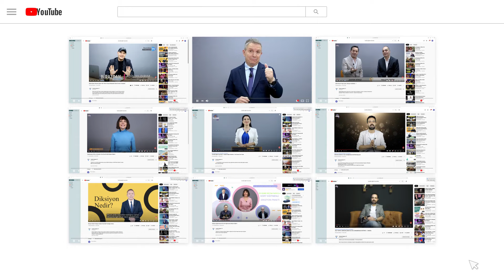Diksiyon Nasıl Düzelir? Erdoğan Arıkan Sosyal Medyadan Gelen Soruları Cevaplıyor